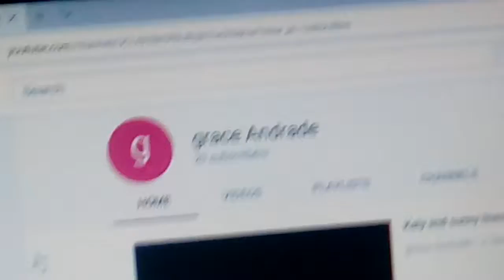20 subs boiiiii!!!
I'll do a shout out thank you to my new subscribers your awesome